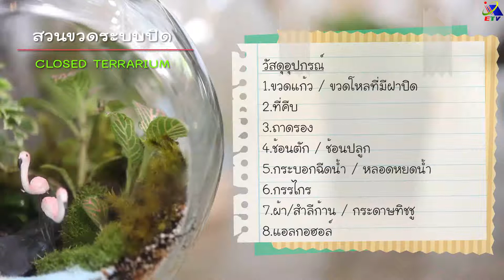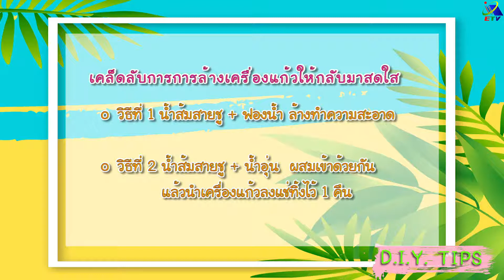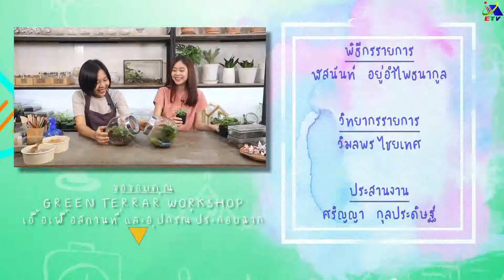DIY CLUB ตอนที่ 7 มือใหม่หัดจัด Terrarium (TV Digital ช่อง 52)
สวนขวดระบบปิด